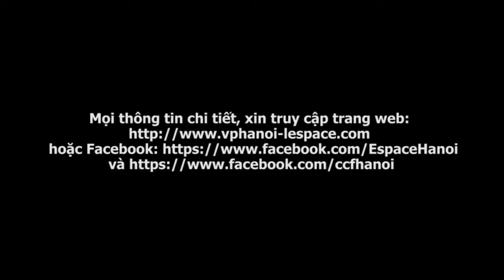[Trailer] JEAN VÀ CUỘC PHIÊU LƯU VIỄN TƯỞNG TẠI CHÂU MỸ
Paris, những năm 1970, Jean đã 6 tuổi, bắt đầu đi học và đã làm quen được rất nhiều bạn mới. Khi được cô giáo hỏi về mẹ, Jean nhận ra mình chưa bao giờ biết mặt mẹ bởi trước nay em sống với chị nuôi trẻ. Nóng lòng khám phá mẹ mình là ai, Jean tìm cách học đọc và khám phá những tấm bưu thiếp được mẹ gửi về những khắp hành tinh. Mẹ em đang phiêu lưu ở châu Mỹ, châu Phi rồi châu Á. Những tấm bưu thiếp mới mẻ đưa Jean vào hành trình tưởng tượng đầy mê hoặc khắp địa cầu.